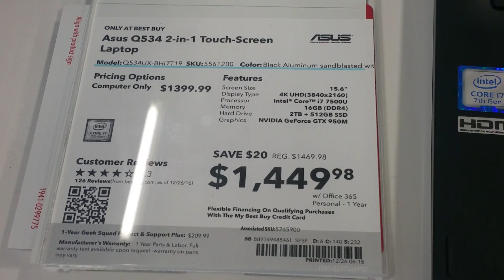[2016] ASUS Q534UX 2-in-1 (15.6") False 4K PenTile Display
The ASUS Q534UX 2-in-1 (15.6") uses the RG/BW PenTile matrix to claim the 4K UHD 3840x2160 spec, without providing the full detail of the resolution. (pardon my poor camerawork)

RG/BW PenTile replaces the RGB in each pixel with either only RG or only BW. The hardware and software still renders a full RGB picture, but the display can't show all of the detail. This is commonly regarded to be a deceptive marketing practice.

The chroma test performed in this video demonstrates this issue. Lines appear dotted, text appears fuzzy, and solid primary colors appear latticed, because no purported pixel denoted by the advertised resolution contains all the components necessary to independently produce the full spectrum of the display.

To test your own display, use this image and display it with no zooming or scaling. MS Paint works nicely for this task, if you are using Windows.

If you would like a 4K UHD 3840x2160 display, the Dell XPS 15 4K,  Lenovo Y700 4K, Lenovo Yoga 710 4K, Acer Nitro 4K, Lenovo Thinkpad P50 4K, Dell Precision 4K, and HP ZBook 15 4K are some of the ones that do it right.